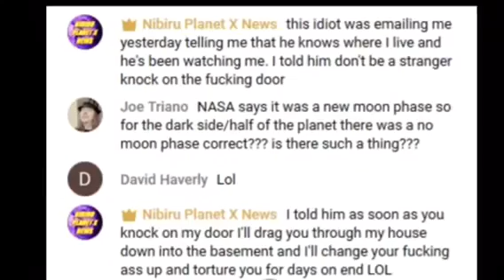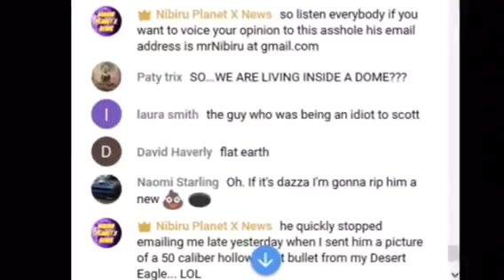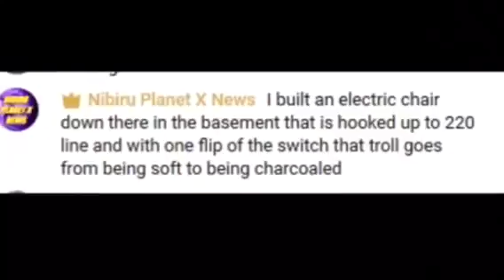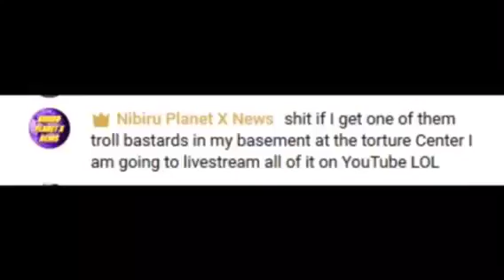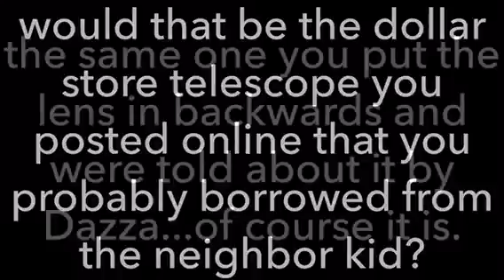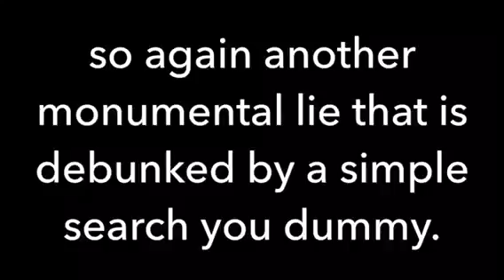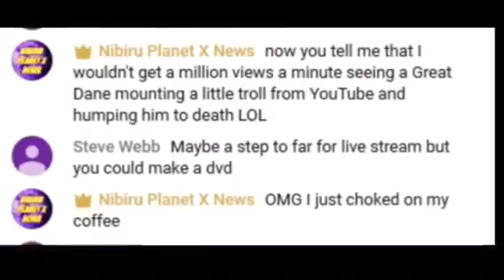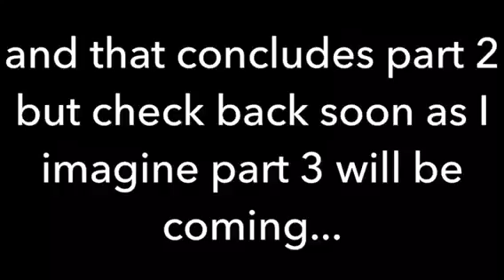And now for part 2